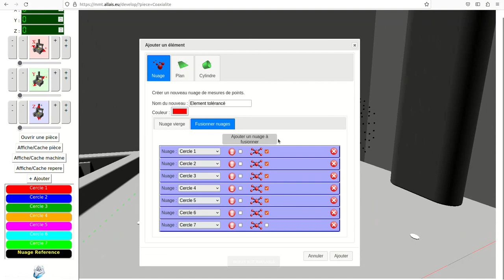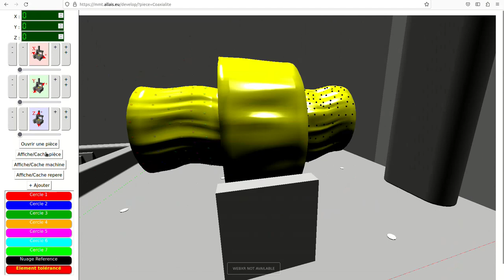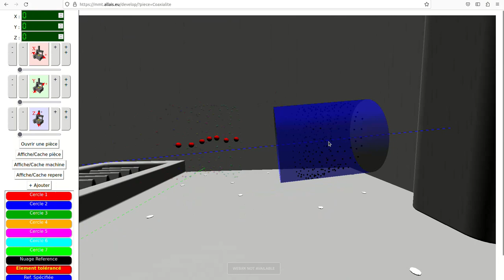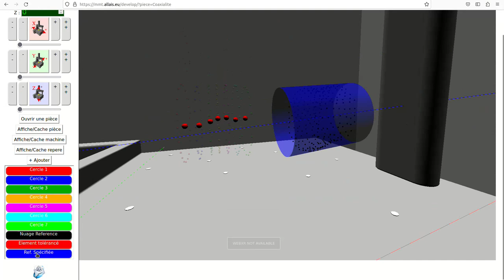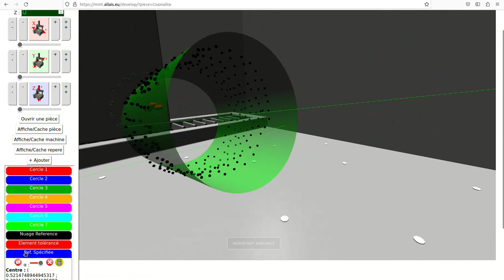Défaut de coaxialité et de cylindricité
Dans le domaine de la métrologie, voici une vidéo qualitative pour illustrer d'une mesure de défaut de coaxialité entre deux cylindre nominalement coaxiaux, ainsi qu'une cylindricité.
Les mesures ont été réalisée en amont de la vidéo.

Pour la coaxialité :
- L'élément tolérancé est l'axe (supposé rectiligne) du cylindre de gauche. Il est obtenu à partir d'une série de mesures de cercles obtenus dans un plan normal à l'axe nominal du cylindre. La vidéo montre que l'on prend le barycentre de chaque cercle (Note : Les mesures de chaque cercle sont censées être prises avec un angle régulier autour du cylindre -- ce n'est pas tout à fait le cas)
- L'élément de référence spécifié est obtenu en combinant deux contraintes : être le plus prés des points ("moindres carrés"), être extérieur aux points. La méthode utilisée est un algorithme génétique. La grande quantité de mesures (réalisées à l'Occulus) rend l'algo un peu lent.
- La mesure du défaut de coaxialité se lit en mesurant l'écart max. de l'élément tolérancé avec l'axe.

Pour la cylindricité :
- L'élément tolérancé (cylindre noir) est remplacé par le cylindre des moindres carrés (là encore, un peu lent).
- Le défaut de cylindricité se lit en mesurant l'écart min. et max. à la surface du cylindre. (la différence est nommée IT, ici)